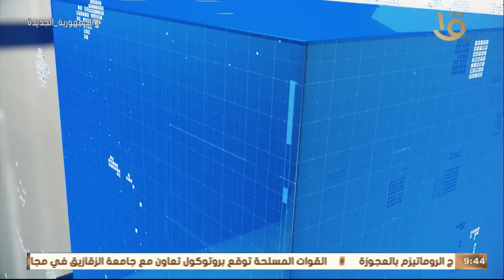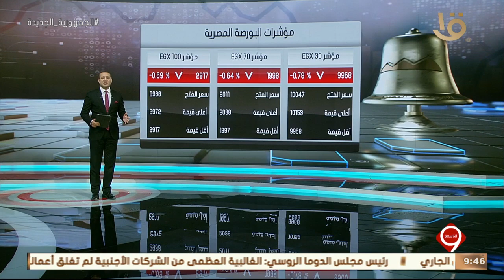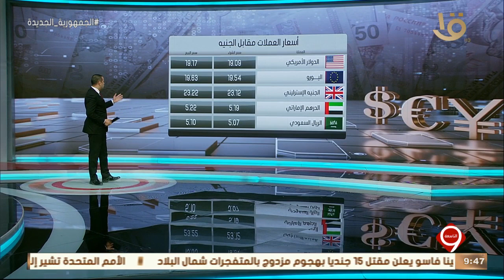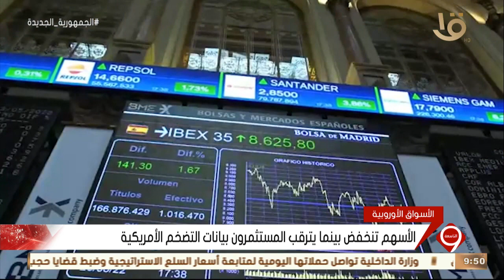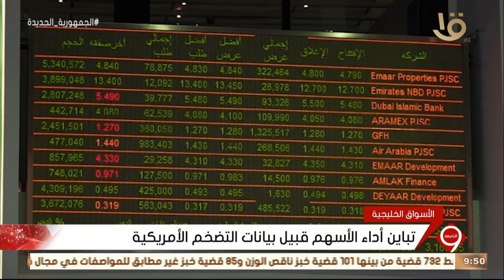نشرة التاسعة | أهم الأخبار الاقتصادية.. مع أسعار العملات مقابل الجنيه المصري